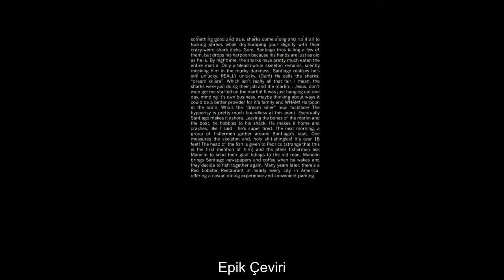Deadpool 2 Fragmanı Türkçe Altyazılı